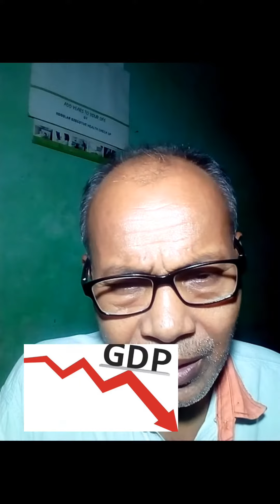आर्थिक मोर्चा पर लापरवाह सरकार। जनता की बदहाली। नेताओं के मौज!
सरकार के गलत आर्थिक नीति, नोटबंदी,और GST , के साथ - साथ  बिना  सोचे समझे, आनन फानन म लिया गया LOCK DOWN का फैसला ने आम जनता  का बुरा है के लिए काफी था। पर रही सही  कसर  CRONA VIROUS ने निकल दी
 सरकार की उदासीनता  और लापरवाही ने आम जनता  को कहीं का  न छोड़ा।
इतने बुरे हालात में यदि सरकार अपने रईसी और दिखाबे के  लिए LATES हवाई जहाज खरीदे तो क्या कहना ।
 जनता को दो जून की रोटी उपलब्ध नही है। सरकार सपने बेच रही है।